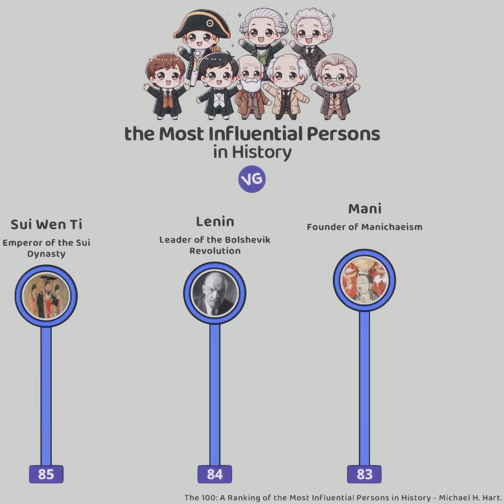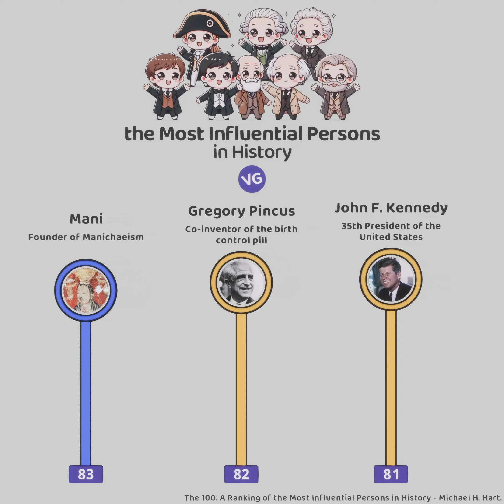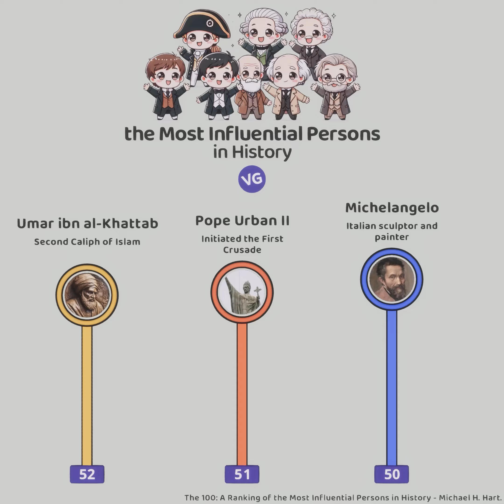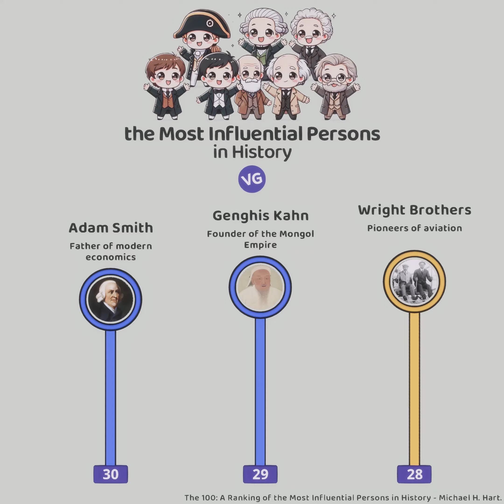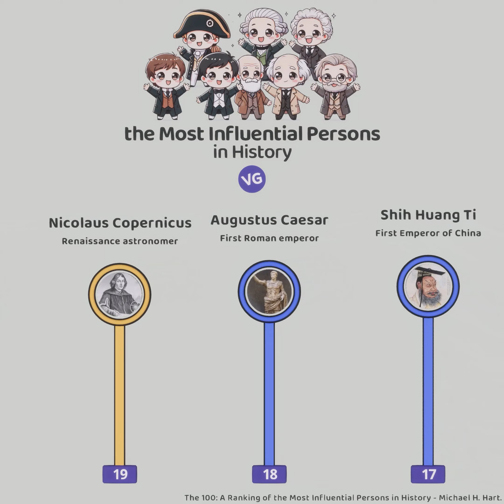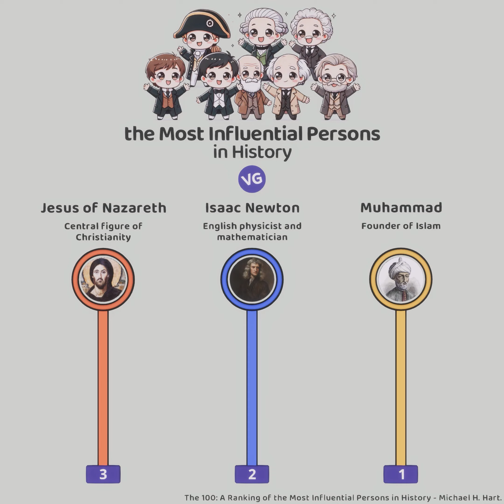The Most Influential Persons in History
The 100: A Ranking of the Most Influential Persons in History - Michael H. Hart.